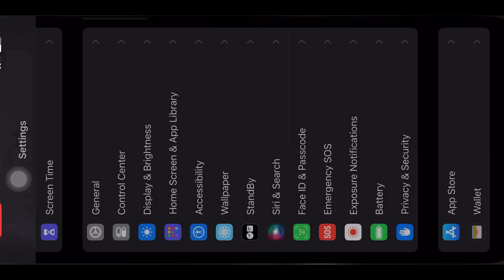MY FANNY LAST GAMEPLAY IN 2023 | SOLO RANK GAMEPLAY | MLBB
Hello there! Thank you for visiting my YouTube Channel. I hope that you will enjoy this video, if you do, please like, share, subscribe, and don't forget to click the bell icon so you won't miss any single of my upcoming videos.

Device used: iPhone 13 Pro Max (256gb)
Screen Recorder: iOS Built in Screen Recorder
Editing App: VN